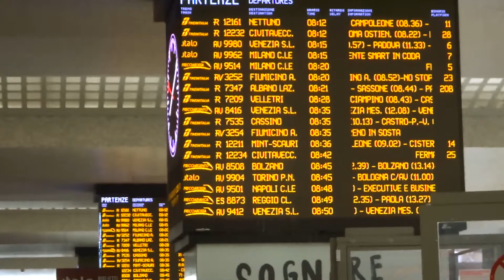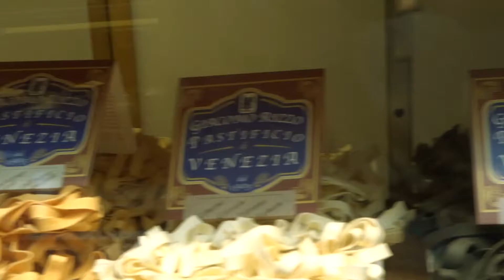ITALY 2017.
I'm back!! Here's a video of my girlfriend and I's adventure around Italy in July. Hope you enjoy :)